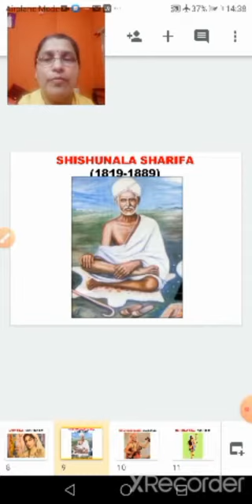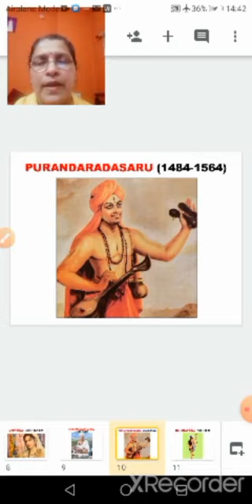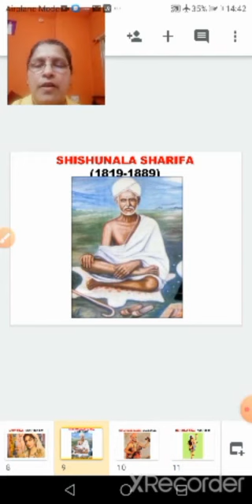Class 7 Bhakti movement part 2